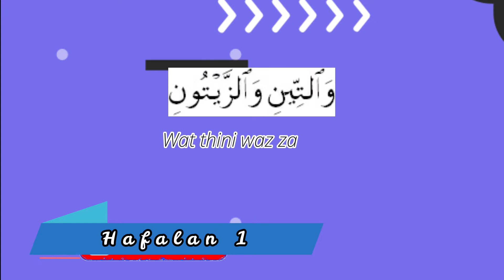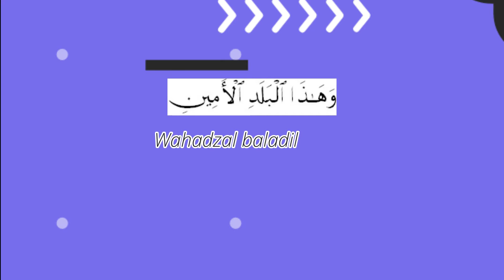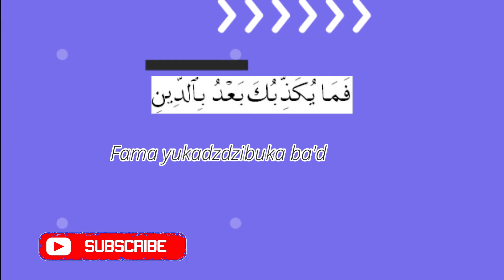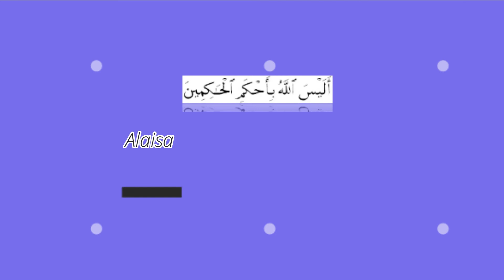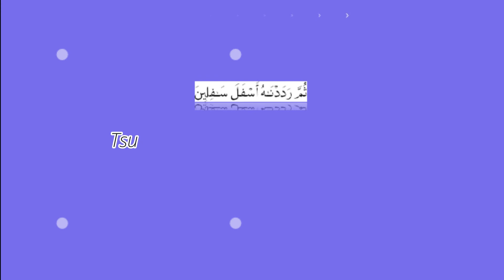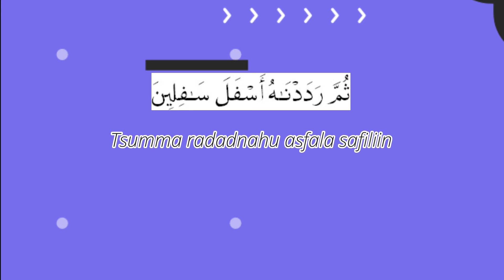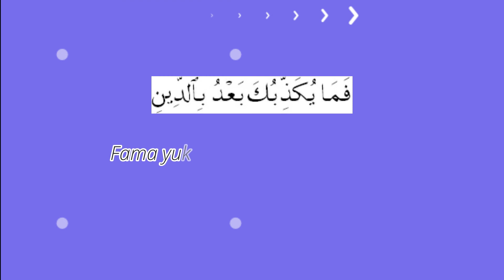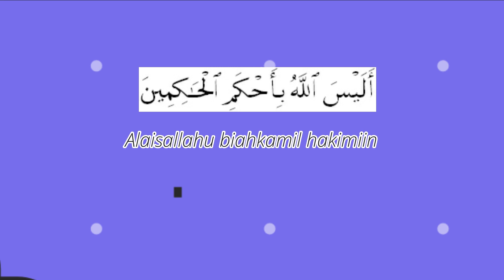Menghafal Surat At Tin Ayat 1 sampai 8 (6 Kali)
Setelah merilis video tentang Belajar Surat At Tin beserta Terjemahnya per Ayat (Ayat 1 sampai 8) pada edisi sebelumnya, kini Admin melengkapi belajar kita dengan merilis video yang berjudul Menghafal Surat At Tin Ayat 1 sampai 8 (6 Kali). Video ini sengaja dibuat untuk memudahkan kita menghafat Surat At Tin karena Surat At Tin termasuk surat pendek dan sering dipakai dalam shalat berjamaah oleh Imam Shalat. Surat At Tin juga sering dipakai dalam shalat sendirian

Semoga bermanfaat.